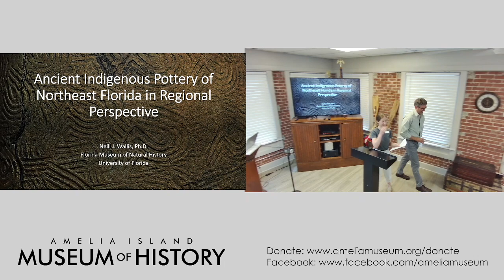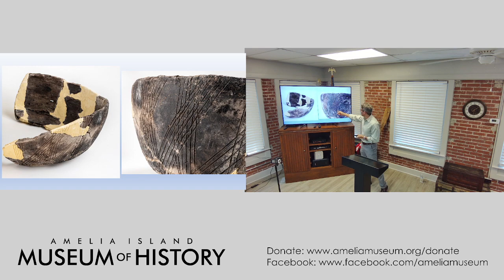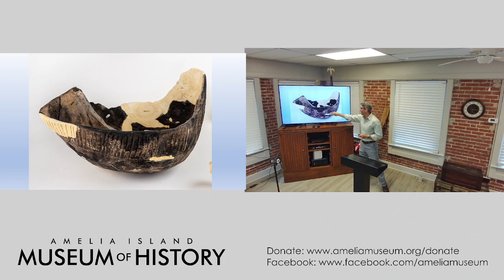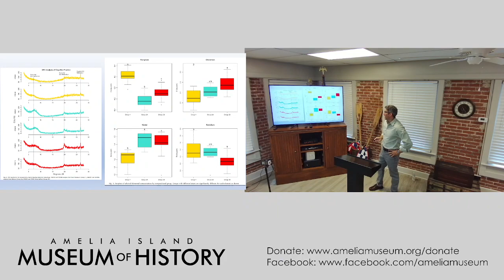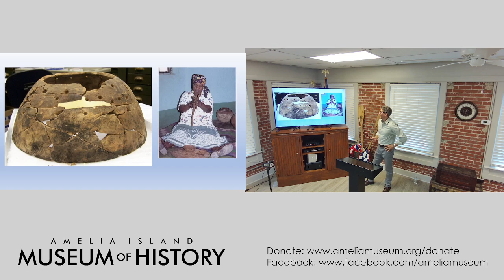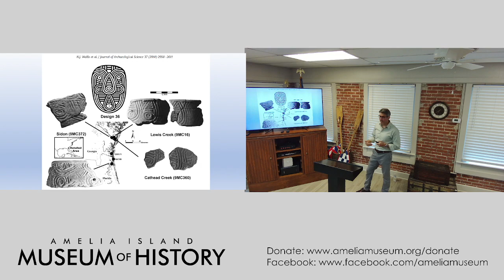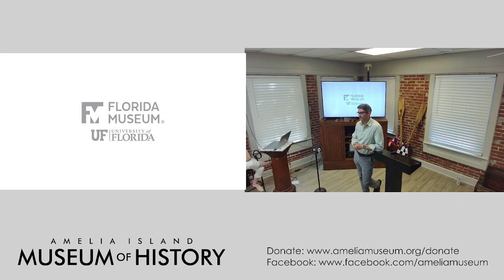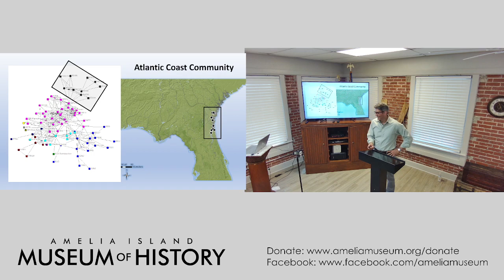3rd on 3rd: "Ancient Indigenous Pottery of Northeast FL in Regional Perspective" with Neill Wallis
June 2023 3rd on 3rd

As part of the exhibit opening of Earth & Heat: Amelia Island Pottery, Past and Present, Dr. Neill Wallis discussed pre-contact indigenous pottery in Northeast Florida. Dr. Wallis is Associate Curator of Florida Archaeology, Bioarchaeology, and the Ceramic Technology Laboratory at the Florida Museum of Natural History at the University of Florida.